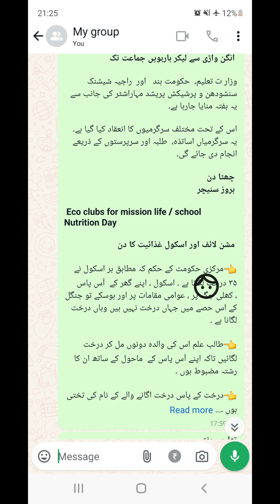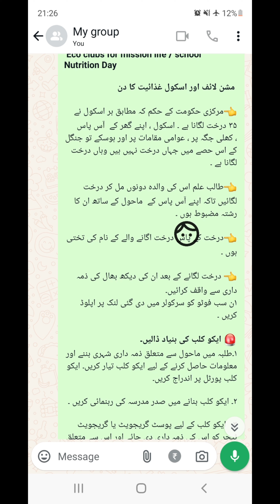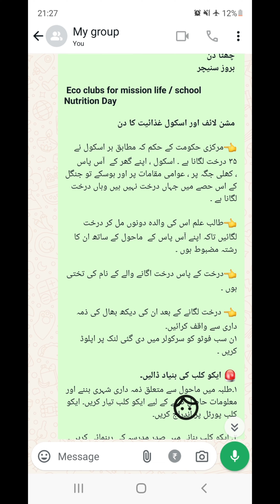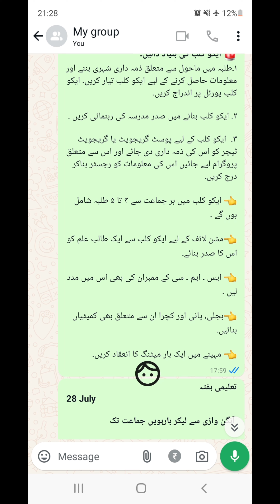शिक्षण सप्ताह दिवस 6